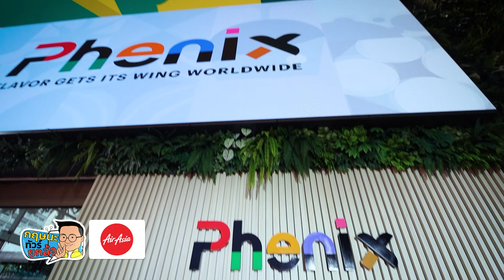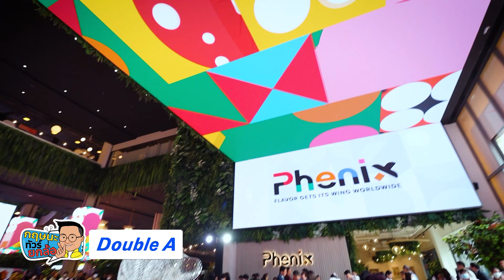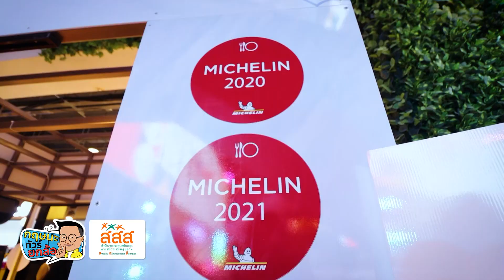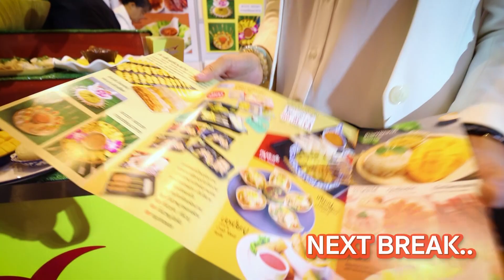เปิดตัว “ฟีนิกซ์” อร่อยฟิน บินได้ ย่านประตูน้ำ ศูนย์กลางด้านอาหารครบวงจรระดับโลก (1/2) l 30-06-67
รายการกฤษนะทัวร์ยกล้อ ออกอากาศ วันอาทิตย์ที่ 30 มิถุนายน 2567